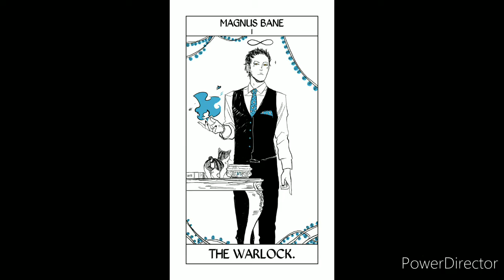The Shadowhunter Chronicles - Champion Sound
Arts by the incredible Cassandra Jean, Taratjah, Aegisdea, and Viria